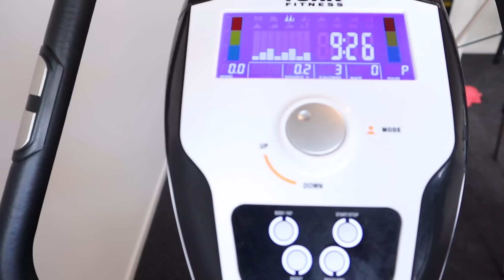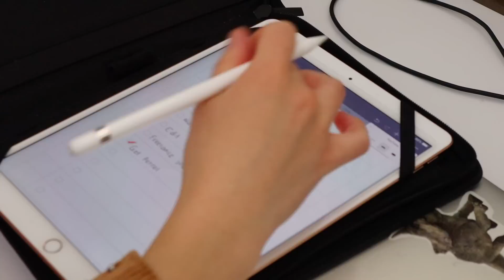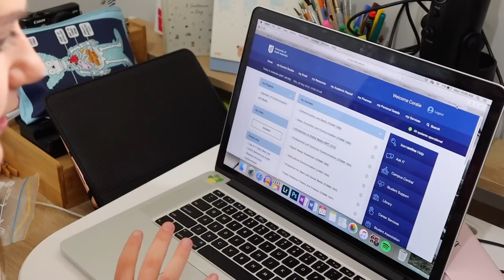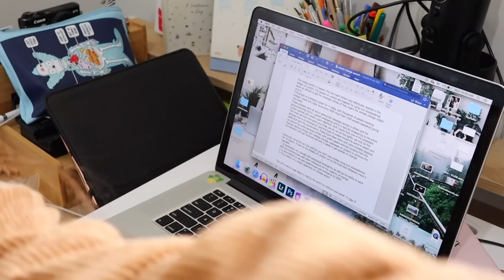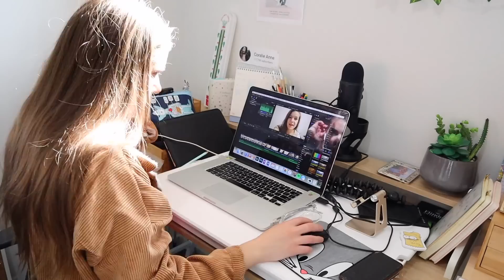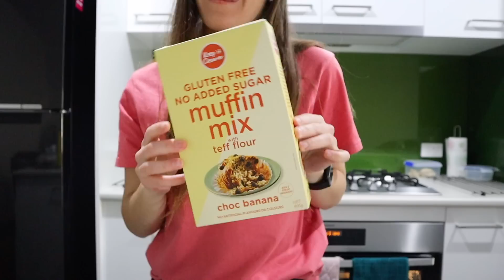Another Productive Day In My Life!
Today's vlog is another productive day in my life, these are one of my favourite vlogs to film because not only do they keep me motivated but hopefully they inspire you guys too!

MY DINOSAUR MERCH

Use this link to get 2 months of Skillshare premium for FREE and learn my Instagram and motivation secrets!